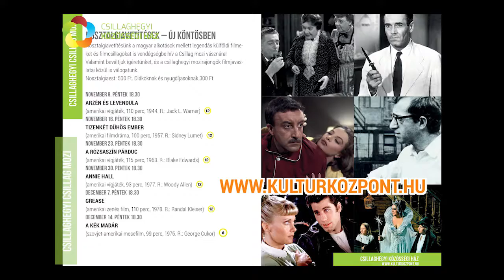Csillaghegyi Csillag Mozi Nosztalgiavetítések November-decemberi filmek 2018.11.07.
Csillaghegyi Csillag Mozi Nosztalgiavetítések November-decemberi filmek 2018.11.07. péntek 18:30

Az Óbudai Kulturális Központ házaiban tartalmas, izgalmas programokkal várjuk Önöket egész évben. Arra törekszünk, hogy a házak bármelyikét felkeresve mindig találjanak kedvükre való programot. Az intézmények integrálása után megőriztünk mindent, ami érték, de igyekeztünk még változatosabbá, színesebbé tenni a kínálatot.